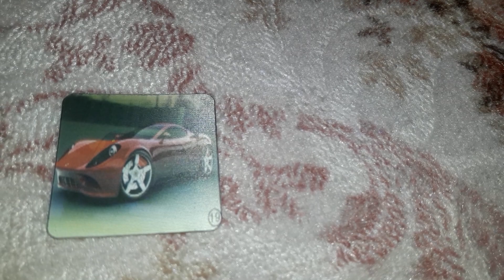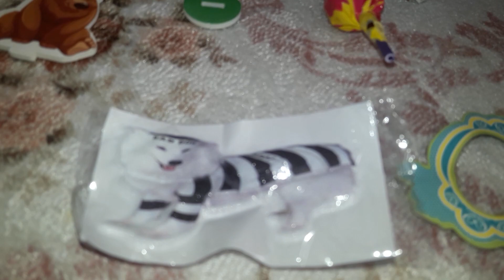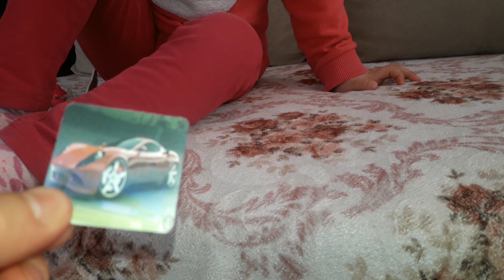Buğlem ve Çınar Çikolatalı Çakıl Taşı denedi tadını çok sevdi